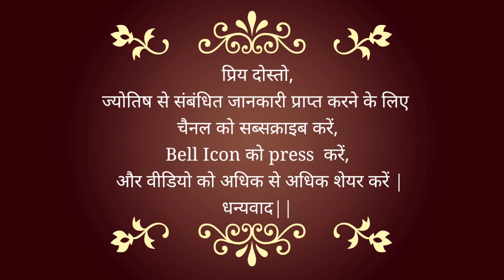Venus Transit 22 June 2021 | शुक्र ग्रह का देश और दुनिया में प्रभाव